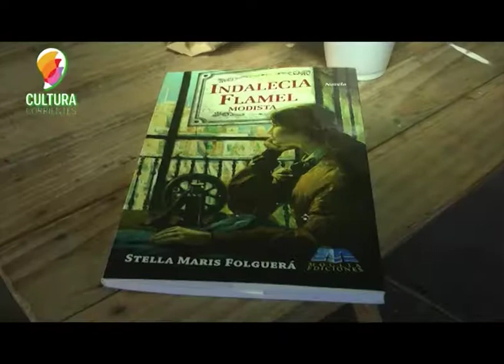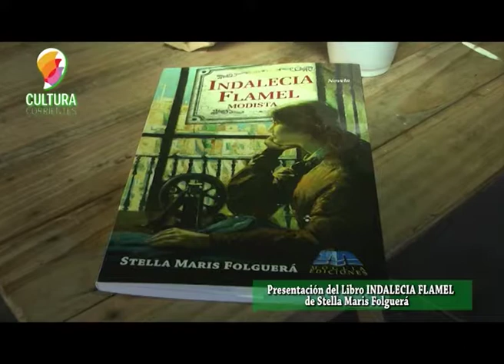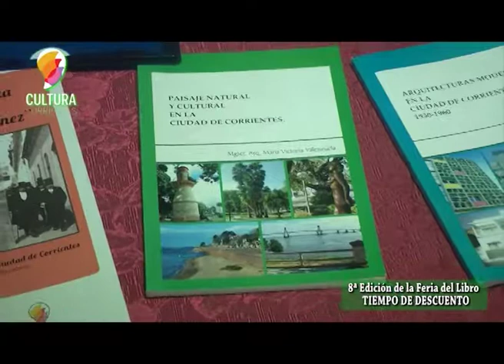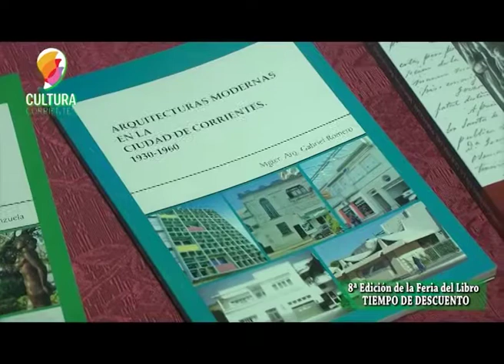Feria del Libro 2018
Stella Maris Folguerá presentó un nuevo libro en el marco de la Feria del libro